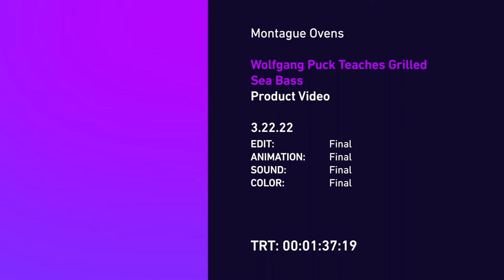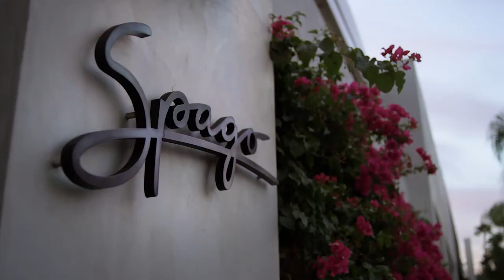Montague Ovens | Wolfgang Puck Teaches Grilled Sea Bass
Chef Wolfgang Puck taught us the art of sea bass with Montague Ovens.